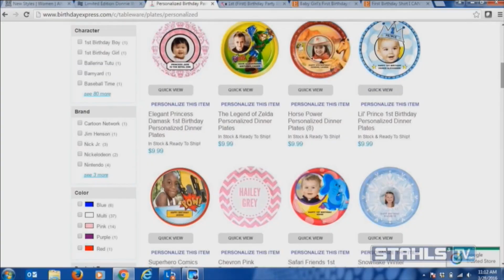50 Business Tips for 50 Episodes I STV Morning Show Season 2 Ep. 24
Stahls' TV Morning Show hosts Josh Ellsworth, Courtney Kubitza, and guest host Courtney Singer celebrate 50 episodes of buzz, news, and know-how at the frequency you need it.